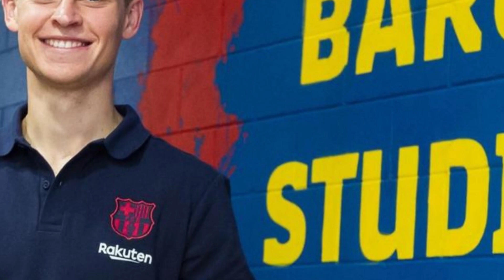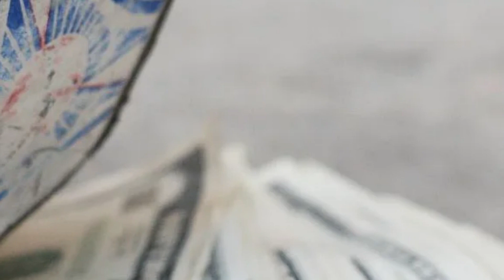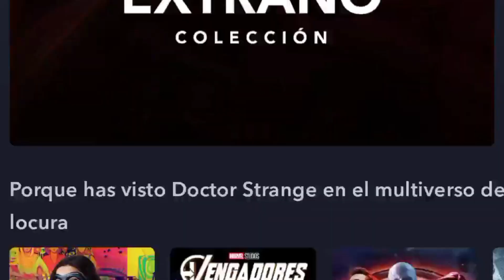Athletic club. Uriarte contará con los creadores de Barça Studios para realizar su gran apuesta.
Jon Uriarte está convencido a modernizar el Athletic Club, su gran objetivo es crear una productora que promociones y permita generar nuevos ingresos al club de Bilbao.